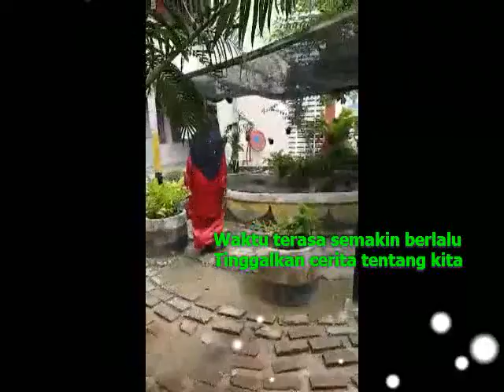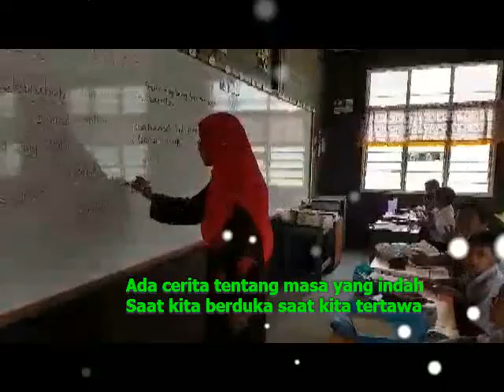VIDEO PERSARAAN MADAM ROZIE 2